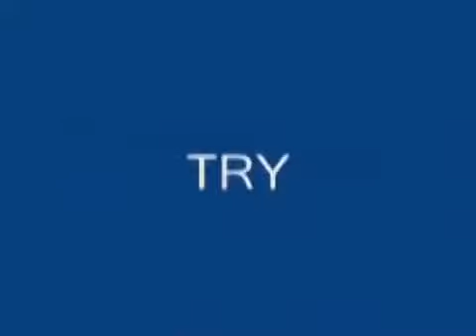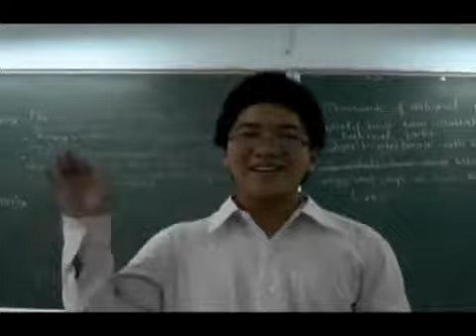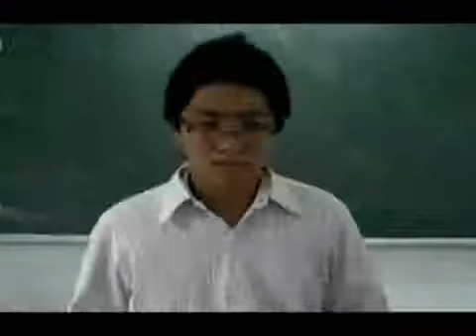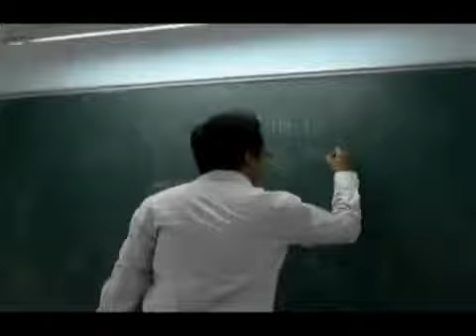Giang Hồ Học Đưởng Past 1